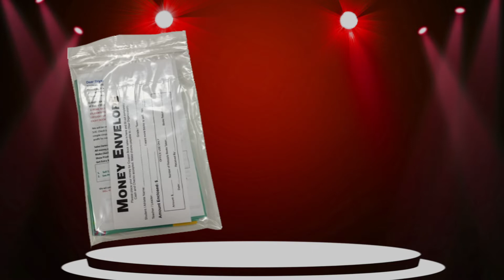2021-2022 Coupon Book Fundraiser Rally Video with prize program revision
This video will be played at an elementary school on the first day of a fundraiser as an introduction for the students. Modified to reflect changes in the fundraiser prize program as of January 2022.